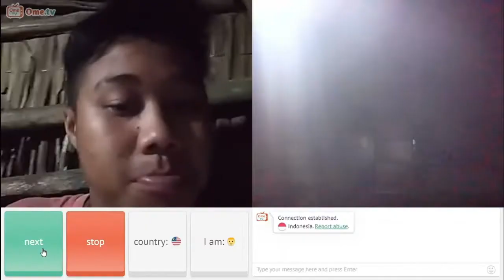UJIAN SEMESTER GENAP DAY 7.2 Education 047